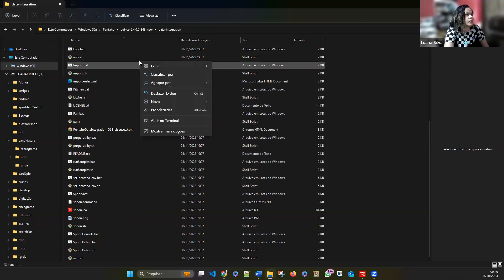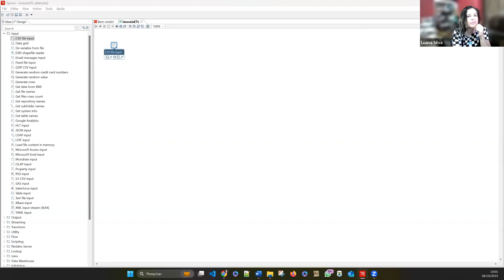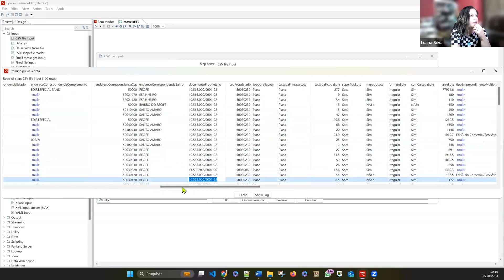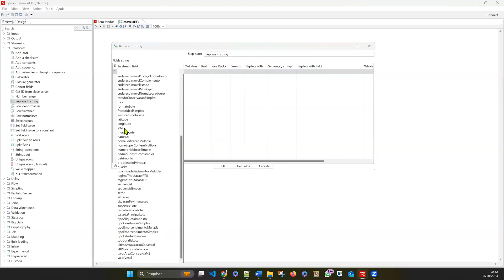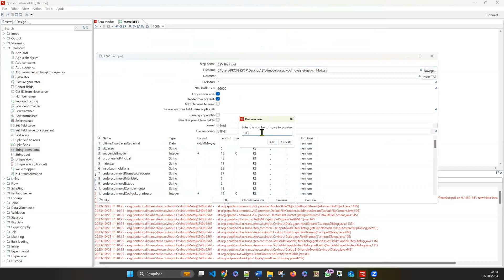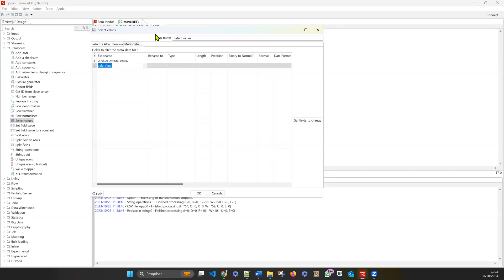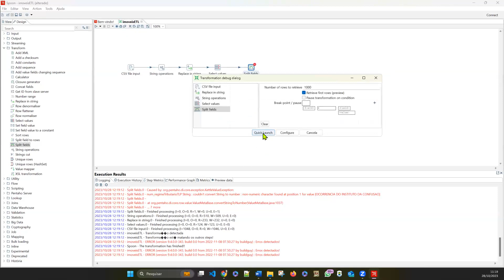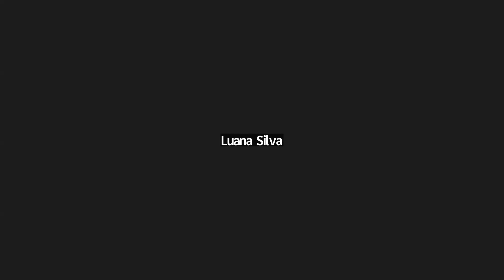Primeiros steps do ETL com Pentaho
Apresentado por Women Who Code Recife
Speaker: Luana Cristina (Lead)

Nessa meetup a gente aprendeu um pouco sobre a análise do dado bruto (um arquivo csv) e identificamos o que precisava ser tratado utilizando os steps e hops do Pentaho Data Integration (PDI).